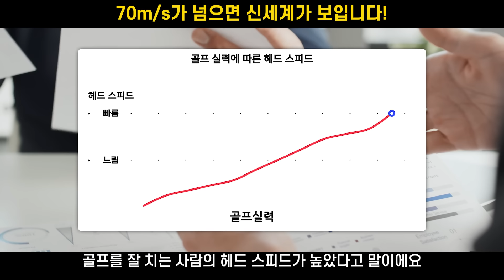볼스피드 70m/s가 넘어가면서 발생하는 골프 특이현상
⛳ 진짜 9분만 투자하면 툭툭쳐도 드라이버 시원하게 던져집니다!

안녕하세요 스윙크루입니다. 골프를 잘 치는 사람은 어떤 사람일까요? 결론적으로는 낮은 스코어를 내는 사람이죠. 낮은 스코어를 내려면 숏게임을 잘 해야합니다. 근데 왜 다들 비거리를 높이고 싶어할까요?

카카오 골프에서 공개한 자료에 따르면 국내 457개 골프장의 파4 홀의 평균 거리는 330m에요. 티샷으로 230m를 보내면 단 100m만 남기 때문에 파온이나 홀에 가까이 붙이기 훨씬 쉬워지죠. 이것 뿐이겠어요? 꿈에 그리는 파5 투온도 결국 비거리가 나와야 실현 가눙합니다.

결론적으로 비거리가 잘 나오면 더 쉽게 골프를 칠 수 있어요. 그리고 이건 실험 결과로도 증명됐죠. 골프를 잘 치는 사람의 헤드 스피드가 높았다고 말이에요. 물론 비거리가 올라가면 우리의 목도 빳빳하게 세울 수 있는건 덤이구요.
그럼 우리같은 평범한 사람이 어떻게 비거리를 높일 수 있을까요? 솔직히 말씀드리면 200m는 키작고 힘없고 정말 여리여리해도 누구나 가능합니다. 그 방법을 이번 영상에 자세히 담았으니 꼭 끝까지 시청하세요. 이해만 하더라도 볼스피드 60m/s는 무조건 넘기고, 연습과 함께하면 70m/s도 넘길 수 있어요. 그럼 드라이버 비거리 250m는 꿈이아닌 현실이 되겠죠? 바로 시작할게요.

0:00 70m/s가 넘으면 신세계가 보입니다!
1:25 릴리즈를 해야 합니다!
6:02 스윙을 몸 전체로 해야 합니다!
7:58 2024년 새해 복 많이받으세요!

Reference

46. Midform